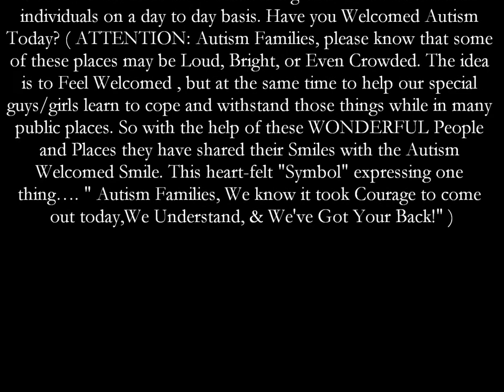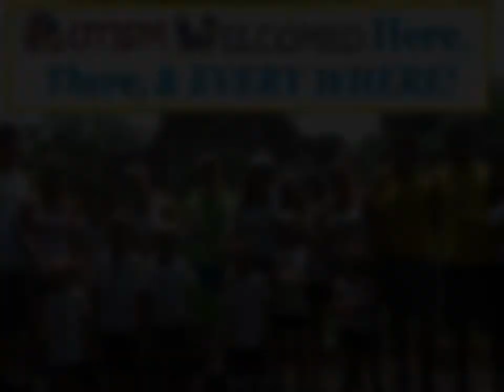Autism Welcomed Decal Symbol Finds Homes EVERYWHERE!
Created and Designed By, Angela Hart (aka) S.M.A.A.R.T.Mom (PLEASE NOTE: There is NO PROFIT made from the Decals. The cost of the Decal ONLY covers the making of the Decal itself.) This is not an organization, group, or charity and I AM NOT ASKING FOR DONATIONS. Call me Crazy, but I'd Rather Create Smiles :) This decal is simply a "symbol" expressing that YOU are there for families living with autism and autism individuals on a day to day basis. Have you Welcomed Autism Today? ( ATTENTION: Autism Families, please know that some of these places may be Loud, Bright, or Even Crowded. The idea is to Feel Welcomed , but at the same time to help our special guys/girls learn to cope and withstand those things while in many public places. So with the help of these WONDERFUL People and Places they have shared their Smiles with the Autism Welcomed Smile. This heart-felt "Symbol" expressing one thing…. " Autism Families, We know it took Courage to come out today,We Understand, & We've Got Your Back!" ) ONE MORE THING :) Attn: Individuals with Other Disabilities. Regarding some of the places who are offering Autism Welcomed Events ; Although these are Autism Events, I still would like to let you know that REGARDLESS of YOUR disability…you are more than welcomed to join us. This especially, includes siblings. After all, We All KNOW Challenges first hand, Don't we? ((( Each place that gives the decal a home and sends me their picture, logo, comment, etc has done this with approval of Mgr./Owner/Corporation and by sending their AWD Photo with the decal they are aware of the purpose of the picture/video and concede that I will own the rights to these images for this purpose only in addition to receiving their AWD Photo/Video copy. Also, Most of these places may not be Sensory Friendly; the purpose of the decal is to be "Welcoming Friendly." The Places found here are simply compassionate people that have opened their hearts & doors to our special families so that we never have to feel alone in our daily autism lives. ))) " I can't help but Smile myself, when I see the Autism Welcomed Decal at the entrance of a place Smiling back at me with that comforting smile on the symbol that simply says, Autism Welcomed !"